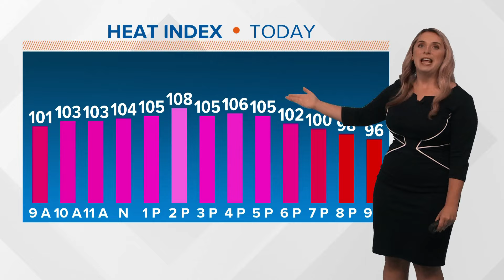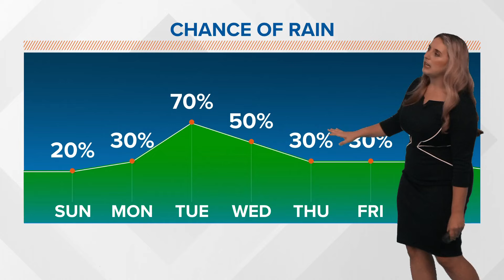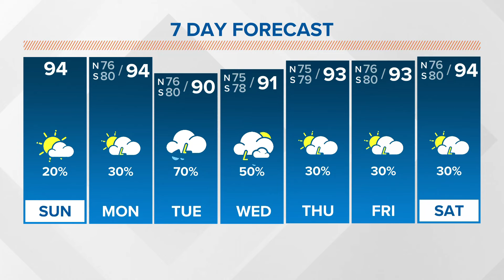New Orleans Weather: The week ahead includes heat and storms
Beryl isn't expected to have much of an impact, so, as expected during the summer - heat in the 90s, heat indexes in the 100s and some storms.